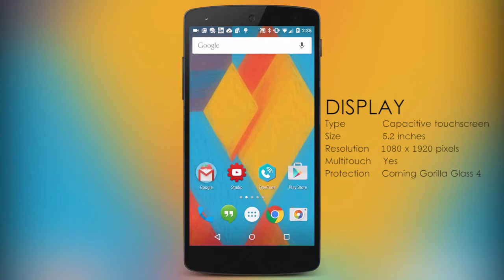Nexus 5 First Look | Upcoming Specifications | Key Features Of Nexus 5 | Review | Designs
Tech Times is Tech channel. Our channel is Creative minds, amazing places, new technology, and our future world.

Network  Technology  GSM / CDMA / HSPA / LTE
SIM  Micro-SIM
Display  Type  True HD IPS+ capacitive touchscreen, 16M colors
Multitouch  Yes
Platform  OS  Android OS, v5.0 (Lolipop), upgradable to v6.0 (Marshmallow)
Camera  Primary  8 MP, f/2.4, autofocus, OIS, LED flash, check quality
Features  1/3.2" sensor size, 1.4 µm pixel size, geo-tagging, touch focus, face/smile detection, panorama, HDR
Secondary  1.3 MP
Sound  Alert types  Vibration; MP3, WAV ringtones
Loudspeaker  Yes
3.5mm jack  Yes
NFC  Yes
Radio  No
USB  microUSB v2.0 (SlimPort), USB Host
Features  Sensors  Accelerometer, gyro, proximity, compass, barometer
Messaging  SMS(threaded view), MMS, Email, Push Mail, IM
Browser  HTML5
Java  No
  - Qi wireless charging
- MP4/H.264 player
- MP3/WAV/eAAC+ player
- Photo/video editor
- Document editor
- Voice memo/dial/commands
Misc  Colors  Black, White, Red
Display  Contrast ratio: 967:1 (nominal) / 2.228:1 (sunlight)